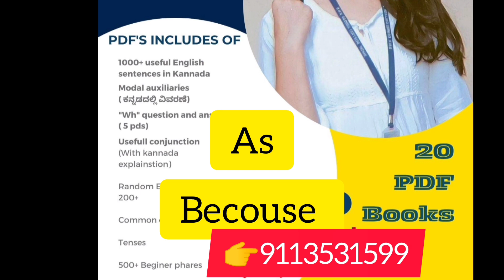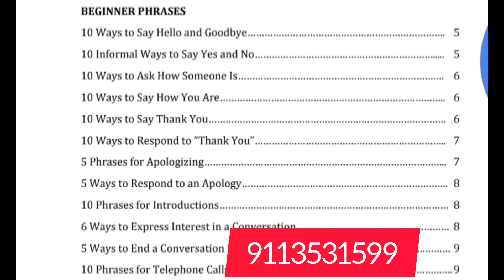Spoken english class| English speaking course book with kannada explainstion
Send message to this number if you need to purchase pdf notes

what's up number 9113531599 [ please don't message and call unnecessary]